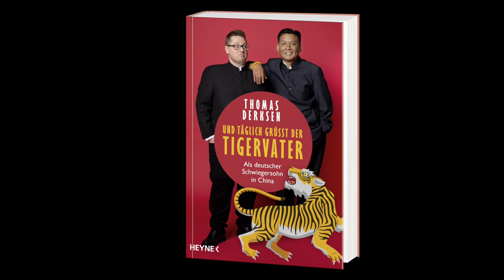Buchtrailer: Thomas Derksen »Und täglich grüßt der Tigervater« (Heyne Verlag)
Als Thomas Derksen sich in die Chinesin Liping verliebt, rechnet er noch nicht mit seinem Schwiegervater in spe. Unglaublich liebenswert und unterhaltsam berichtet Afu, der glückliche Thomas, von seinem Leben und Lieben im Fernen Osten. Mehr Infos